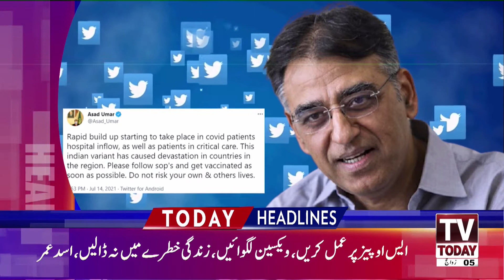News Headlines 9 PM | 15 July 2021 | Tv Today